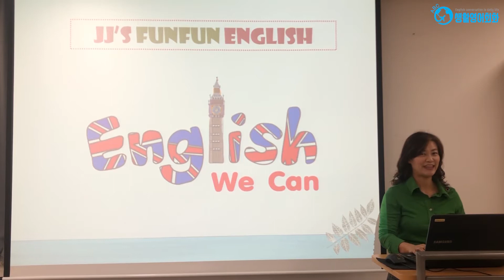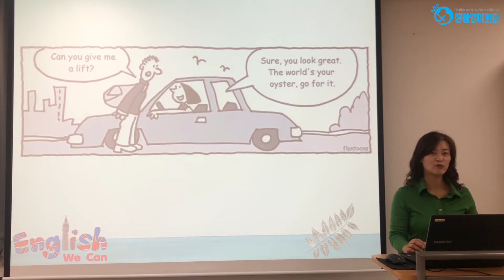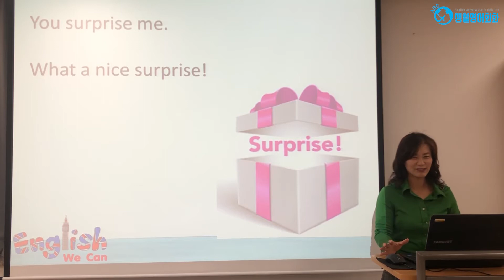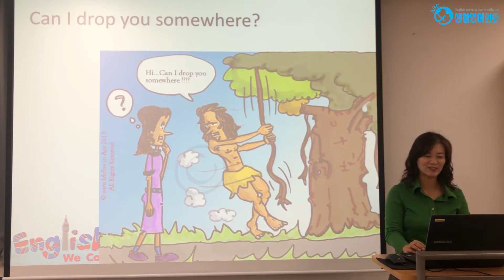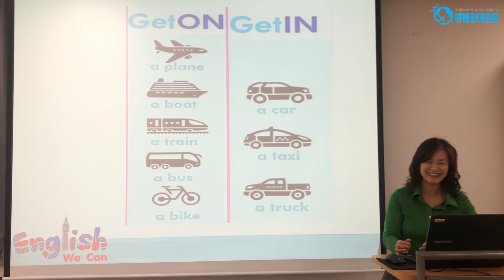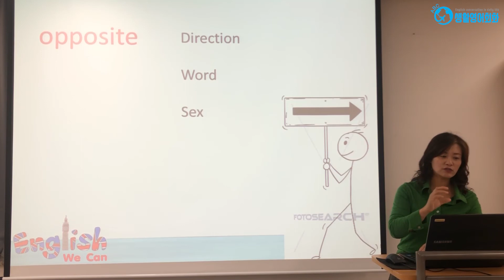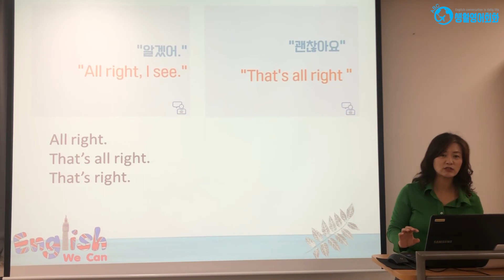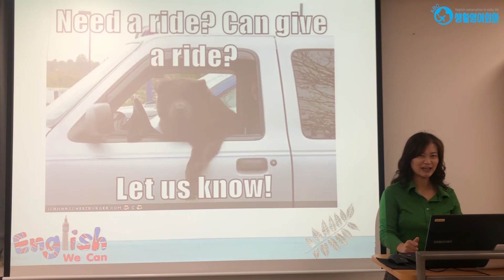[부평구노인복지관] 생활영어회화 8강 - ~에 가는 중이야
정진주 강사님과 함께하는 생활영어회화 8강입니다.